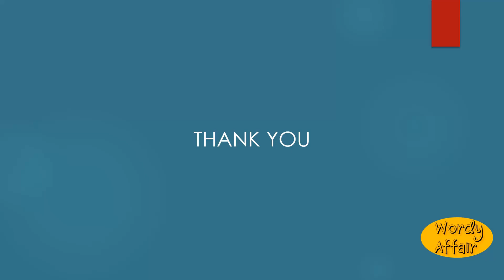Unvote Meaning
To reverse or annul by vote, as a former vote.

In this video, you will learn "Unvote" Meaning and pronunciation in English.

Wordy Affair